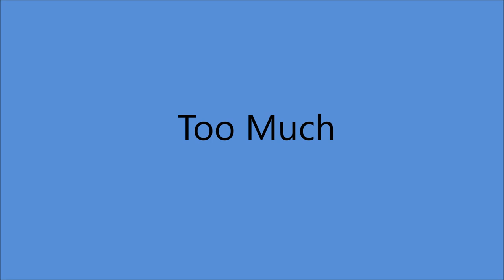Sonny James - Too Much [1955].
[Written by  John Meredith - Sonny James]

Issued on Capitol F 3198 A

Sonny James [vcl solo], Neal Jones [gt], Paul Buskirk [el mandolin],
Harland Powell [steel gt], Bill Noble [bass], Buddy Brady [fiddle],
Bill Simmons [piano]...Producer: Ken Nelson.

1957  1st. C & W Recording Artist on Ed Sullivan Show
1961 Star on Hollywood Walk of Fame
1967 Co - Hosted FIRST CMA Awards Show
2007 Country Music Hall of Fame